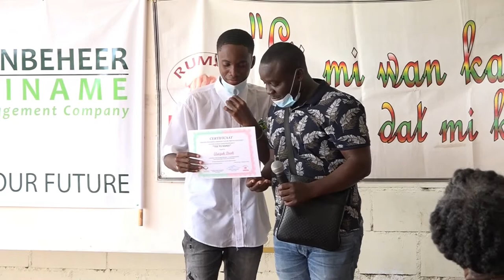02 02 2022 Stichting Rumas reikt certificaten uit